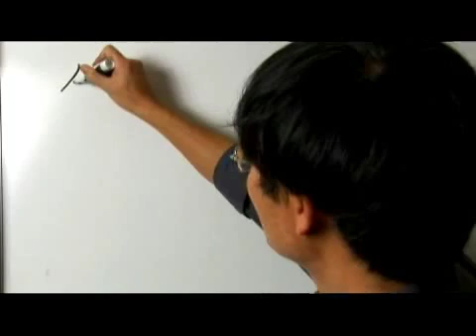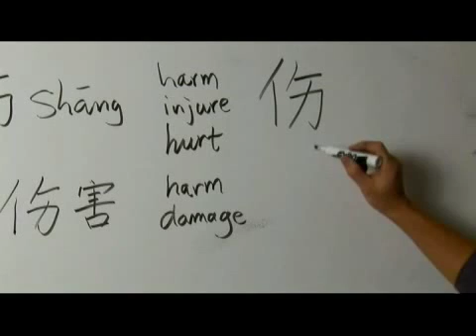Chinese Symbols for Injure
Chinese Symbols for Injure. Part of the series: Chinese Characters: Part 2. Learn Chinese symbols for "injure" with tips on writing and pronouncing Chinese characters from a Chinese language teacher in this free video on Chinese words and phrases.